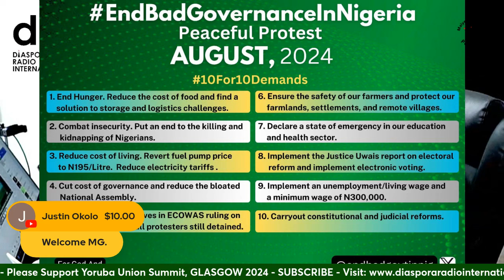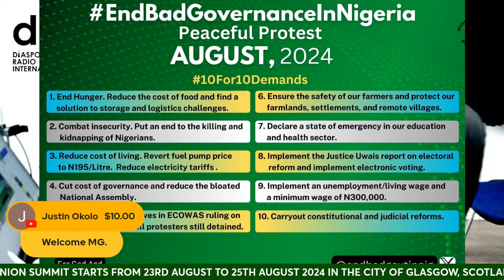REACTIONS: Nigerians Worlwide In Shock Seeing The EndBadGovernanceInNigeria Protest Turnout - Prt 2